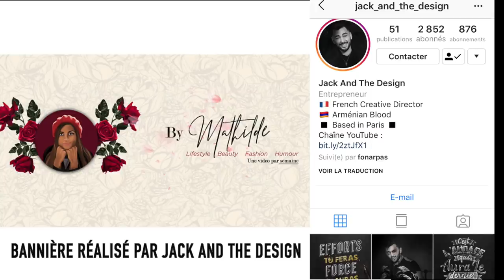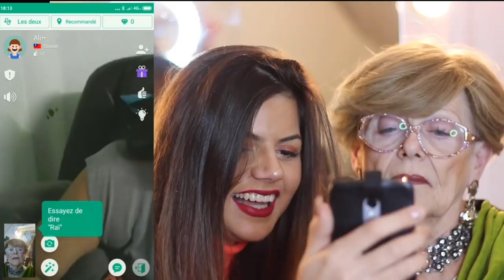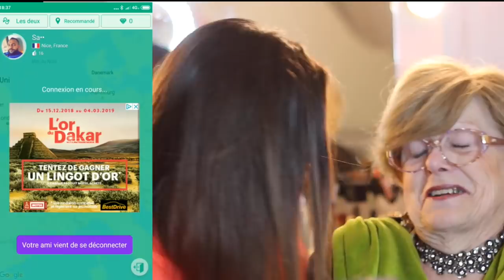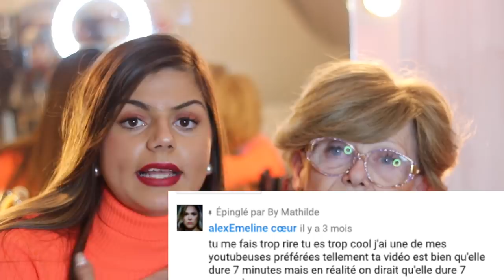AZAR EN DIRECT D'une PRISON AVEC MA GRAND MERE elle est choquée / BY MATHILDE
TU VEUX UN DEUXIEME AZAR ou que je fasse decouvrir une appli a ma   GRAND MERE (Genre elle fait la moral aux gens!)
MA GRAND MERE sur AZAR EN DIRECT D'une PRISON elle est choquée
Je fais découvrir a ma grand mère comment marche l'application azar   elle est choquée surtout quand on tombe sur quelqu'un en direct avec un mec en prison
DIT MOI EN COMMENTAIRE que tu en pense

j'attends tes commentaires

► PROFITE DE :  25€ de crédit voyage lors de ton inscription

► SUIS MOI SUR TIKTOK : BYMATHILDE_YTB

► LIKE MA PAGE FACEBOOK : bymathilde_ytb